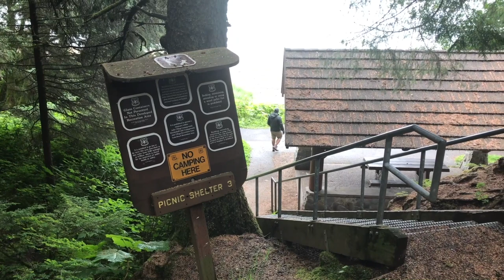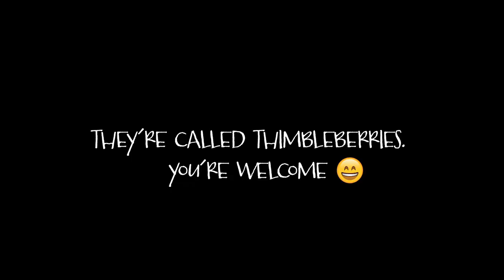Berry Picking in JUNEAU ALASKA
Thimbleberries almost look, and in my opinion, taste like raspberries. Arielle loves them! We were supposed to be there for a short walk but found shrubs of thimbleberries. She couldn't stop talking about them that night so we had to go back the next day with her papa.